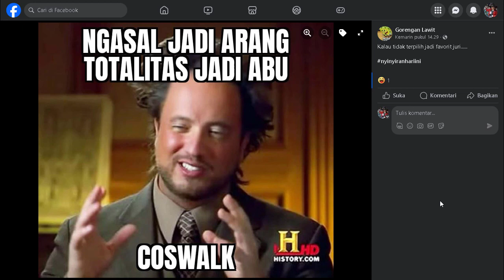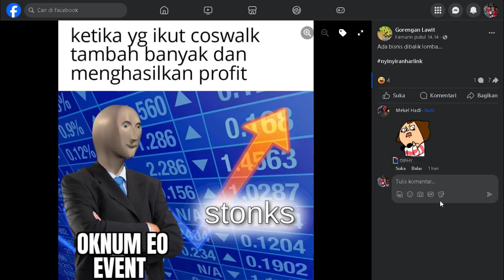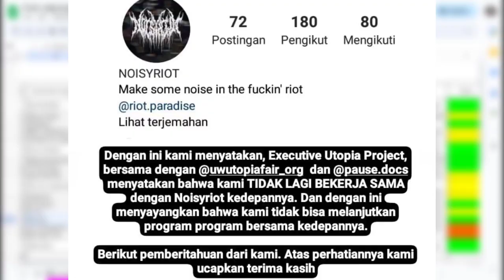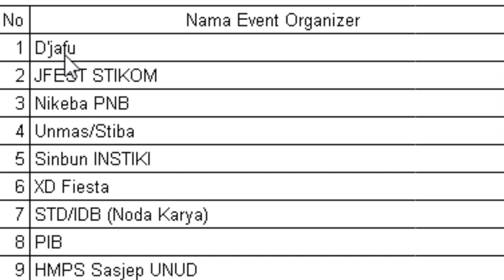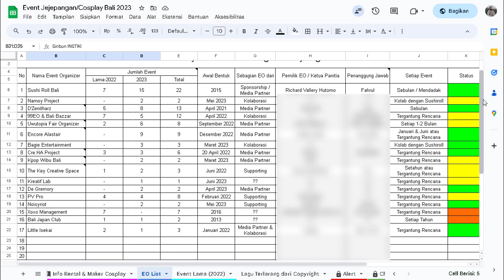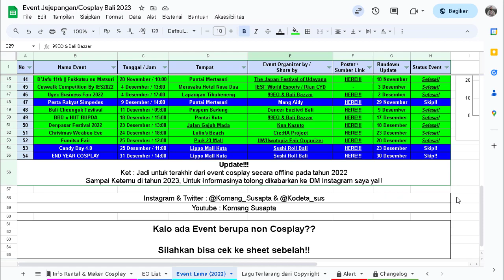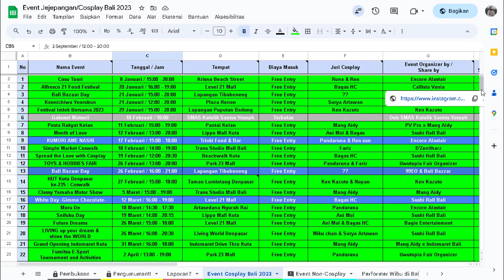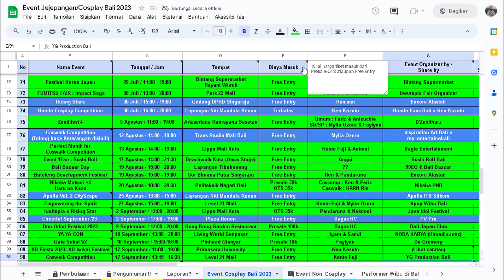Kenapa ada Oknum EO Event di Coswalk?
Jadi Topik kali ini mengenai sebuah EO Event, tapi kenapa membahaskan hal-hal bau gorengan meme?? Sini saya akan jelaskan nanti dan tonton video ini sampai abis!!

TIMESTAMP
00:00 Pembukaan
00:44 Topik 1
01:25 Juri Cosplay berbicara
02:47 Topik 2
03:10 Penjelasan
07:39 Coscomp??
08:31 Event Kolaborasi
09:39 Ada berapa EO Umum?
11:33 Normies gimana??
12:20 Penutupan

★ Lagu yang digunakan ★
littleroot town ~ pokémon lofi (1 hour)

★Software digunakan★
- Adobe Premiere CC 2015 or Camtasia Studio
- Adobe Podcast

[Update!!]
Jangan lupa add di sosmed kami